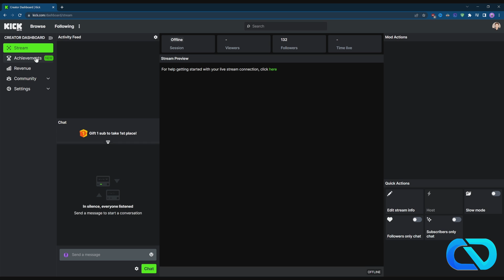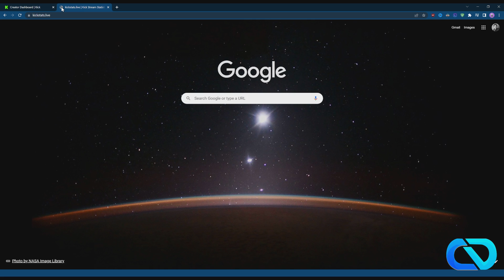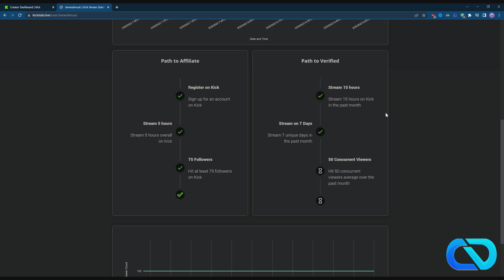How to get Affiliate on Kick.com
In this Tutorial i show you how to become Affiliate and Verified on Kick.com

How To Change LANGUAGE In Adobe Premiere Pro CC - Best Way To Change Premiere Pro Language:

➡ My Equipment:
» Keyboard: Razer Black Widow chroma
» Mouse: Roccat Kova
» Headset: Logitech Wireless G533
» Cameras: Lumix LX15, Go Pro Hero